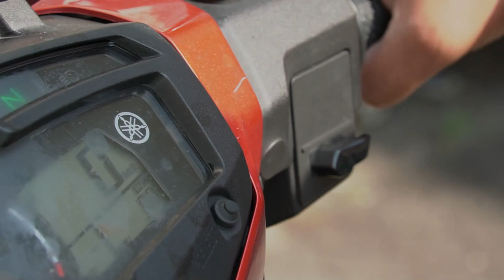Ustazah Asma Harun l Menghayati Ramadhan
▬▬▬▬ ●  VENUE & DATE ● ▬▬▬▬

🕚 08.00 PM l SELASA | 28 MEI 2019

Masjid Ar-Ridhuan Hulu Kelang, Jln Hulu Kelang, Taman Sri Ukay, 68000 Ampang Jaya, Selangor

▬▬▬▬▬▬▬ ● MY GEAR ● ▬▬▬▬▬▬▬
▼ Software/Apps/Instrument Used ▼

● Maintenance Peralatan
● Upgrade Peralatan
● Sara Hidup

KAMARUDDIN ISAH